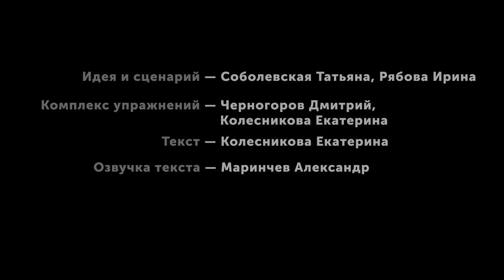Пальчиковая гимнастика в начальной школе № 3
Ком­плек­с упра­жне­ний № 3 для за­ня­тий паль­чи­ко­вой гимнас­ти­кой